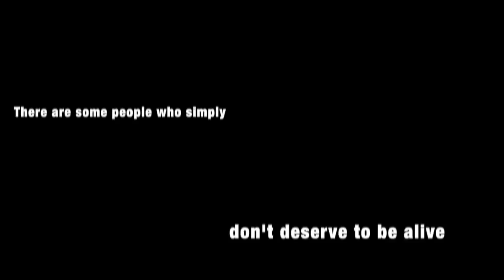Death & the Maiden by Ariel Dorfman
Masquerade Theatre Company presents Ariel Dorfman's Death & the Maiden at Blue Box, M Space - Msida, under the direction of Stephen Oliver